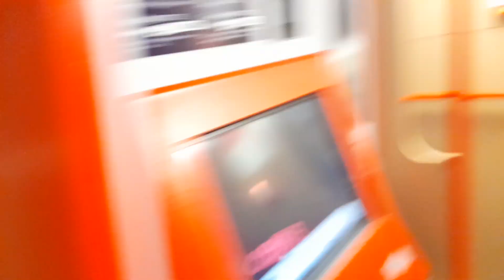durch's Erlauftal mit ÖBB 5047 014 5 um kurz nach 19:45 am 27.03.2024